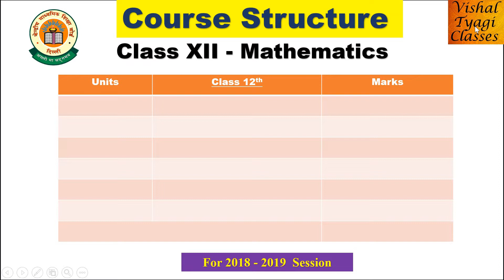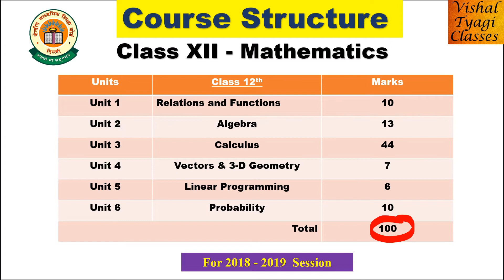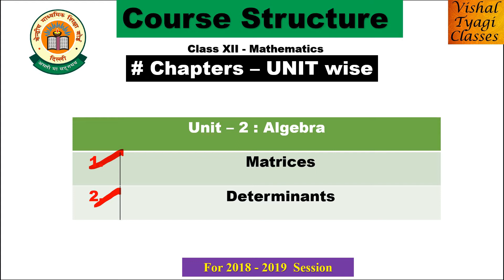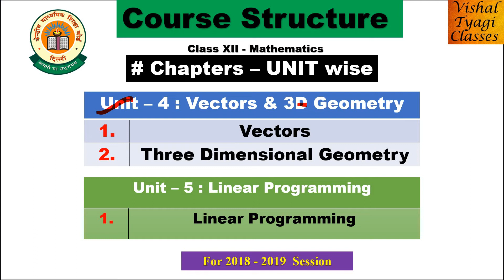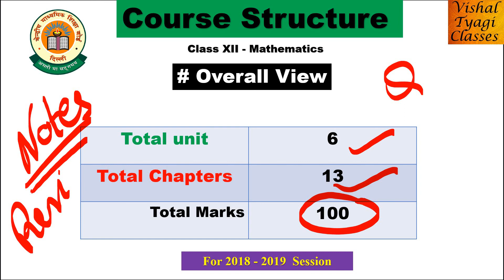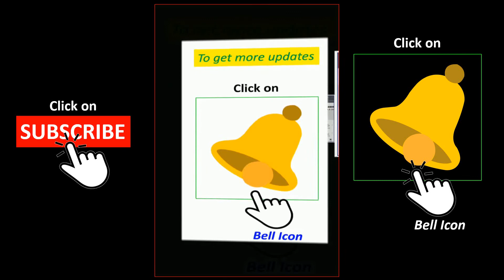12th Class !! Maths Syllabus & Marking Scheme !! Board Exam 2019 !! Vishal Tyagi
Follow Me on below given links for Study Material

Regards
Vishal Tyagi